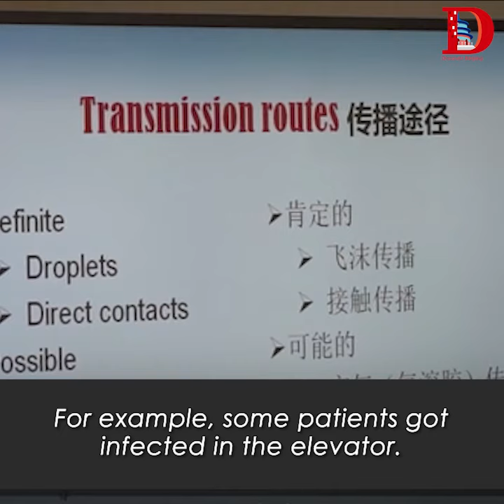A COVID-19 seminar at Guangzhou Medical University with Zhong Nanshan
How do I convince my parents in Australia to wear face masks? Does the hot weather help suppress the spread of coronavirus? Will this virus have a resurgence in the winter?

Let's check out what Zhong Nanshan, a leading Chinese epidemiologist, had to say about these questions during a seminar at Guangzhou Medical University on Apr. 15 with people from 19 countries who are currently living in Guangzhou. China COVID-19